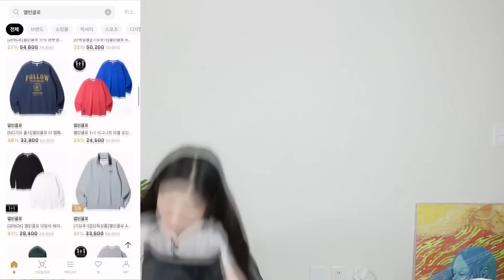여자도 탐나는 남자 옷 13개 하울+할인정보👍🏻❤️갓성비 찢었다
하이버 x 박에스더 단독 기획전
22.10.12 ~ 22.10.25까지

*소개된 제품 정보*
[피아네르]
에센셜 오버핏 투웨이 후드집업

클래식 와이드 조거 스웨트 팬츠

[다이아몬드레이라]
Z-Raglan Oxford Shrit S105 Ash White

[매스노운]
스마일 패턴 데님팬츠 MSOJP003-BL

오버사이즈 MA-1 항공 점퍼 자켓

크럼블 나일론 팬츠 MSOTP005-BK

[미니멀프로젝트]
워시드 퍼티그 벌룬 데님 팬츠 MDP105

틸리티 미니멀 메신저백 MBG102

[엘빈클로]
ALAL 반집업 맨투맨 조거 트레이닝 팬츠 2종 패키지

MA-1 후드 항공 점퍼 AZH898